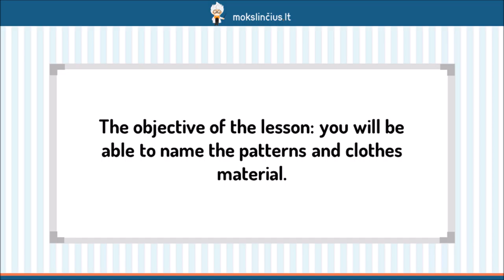Mada - Mokslinčius.lt - Tavo mokytojas telefone !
Šią pamoką skirsime drabužių raštų, tekstūrų ir medžiagų apibūdinimui. Išmoksime išsakyti savo nuomonę apie aprangą. Pradėsime prisimindami, kaip vadiname gėlėtus, dryžuotus, languotus, taškuotus, gyvūnų kailio raštų drabužius. Kalbėdami apie tekstūras paminėsime klostes, kailių imitacijas, glamžytą tekstūrą. Prisiminsime medžiagas, iš kurių gali būti pasiūti drabužiai.